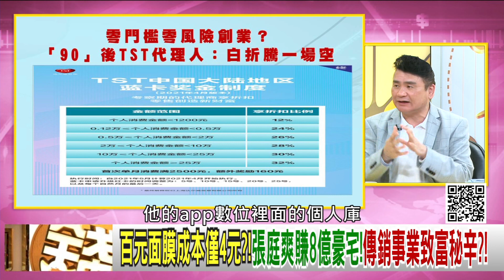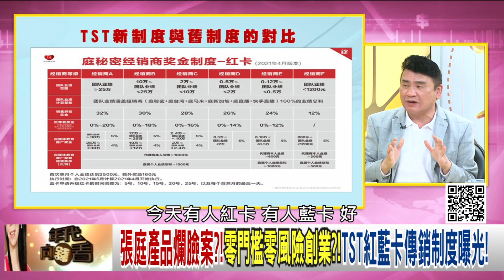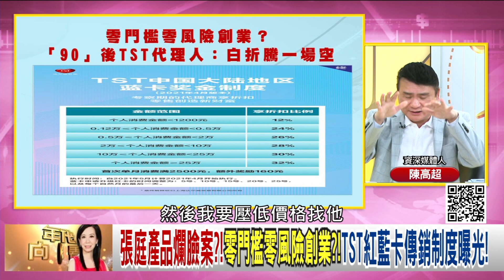精彩片段》陳高超:成本僅4元...【年代向錢看】2021.12.31